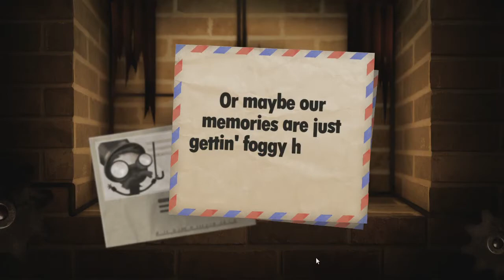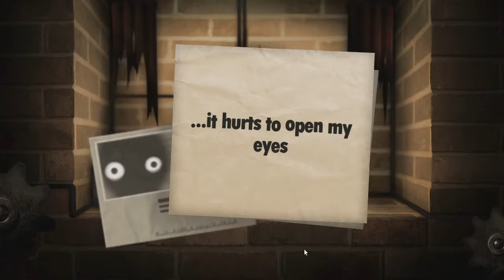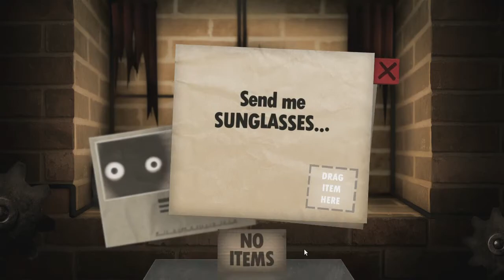Little Inferno (Part 6)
Please don't imitate anything seen in this video. You could get seriously hurt. And it won't give you money.
Anyway, what's up with our friend?
This video contains no commentary!